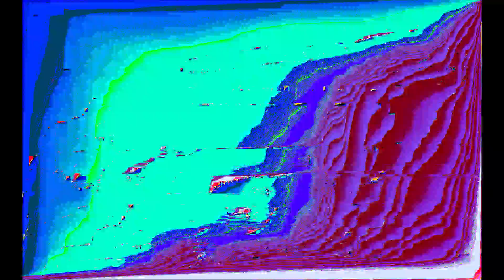Digital Sandbox Extended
Animation: Matt Burrows

TIME EXTENDED
I want to make this longer. Uploading this version for now